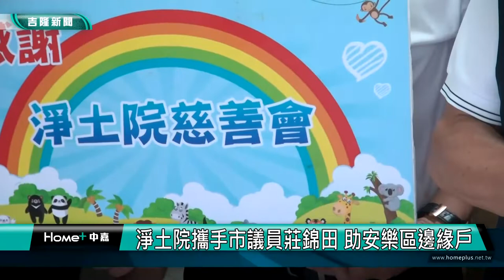送暖 關懷|幫助 弱勢|淨土院攜手市議員莊錦田 助安樂區邊緣戶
(中嘉吉隆新聞 記者蔡曉君/基隆報導) 淨土院新北分院得知許多邊緣戶，無法受到妥善照顧，因而將法會物資請市議員莊錦田轉贈，希望讓愛流傳，祝福大家一切平安。

臉書追起來
Home 中嘉- 吉隆有線電視

趣聞不漏接
吉隆官網(中嘉新聞)

喜歡看電視?